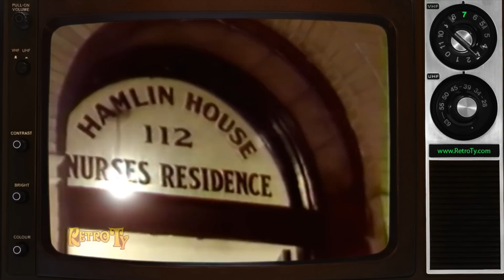1985 - WKBW ABC - Eyewitness News Nightcast Intro and Clip (Feb 6,1985)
Here is a clip from Eyewitness News Nightcast on February 6, 1985 with Irv Weinstein and Ann Edwards

Plus Merv Griffin at Midnight... It's 11 O'clock, Do you know where your children are?